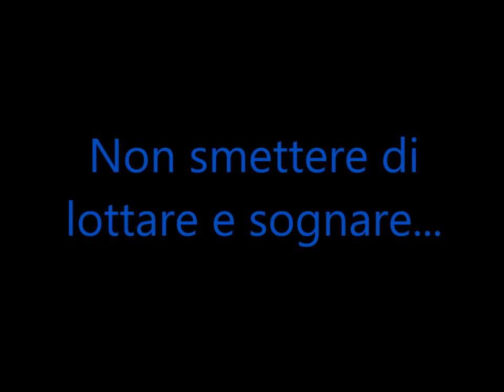Noe Signorile....13....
Noemi Signorile, palleggiatrice della Nazionale Italiana e numero 13 a Cremona, Verona, Bergamo, Pesaro, Ornavasso e Novara.